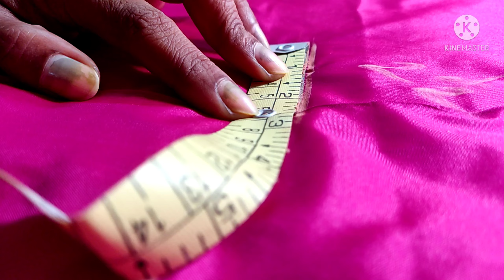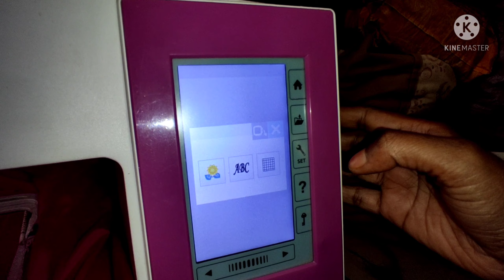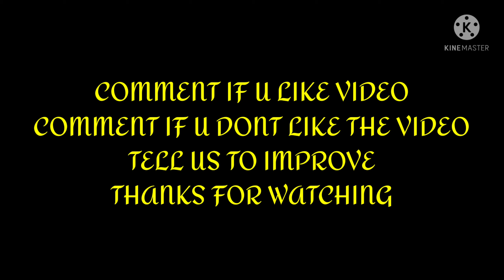Full blouse tutorial very easy understanding method How to measure blouse at home for begginers easy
Full blouse tutorial very easy understanding method understand
How to measure blouse at home for begginers
Perfect measurement blouse
 This video will show you how to create a beautiful and simple way MMS Latest Blouse Back Neck designs Easy Cutting and Stitching at Home. If you like this video please
blouse stitching for beginners
blouse stitching in telugu
lining blouse stitching for beginners
blouse cutting for beginners
lining blouse stitching in telugu
lining blouse cutting for beginners
normal blouse cutting for beginners
lining blouse cutting by susmitha
blouse cutting in telugu
lining blouse cutting in telugu,
normal blouse cutting in telugu
Arts |Designs|experiments|rangoli|mehendi
How to measure computer work blouse at home for begginers
perfect measurement blouse
computer work blouse design
computer embroidery work blouse design
computer class
perfect measurement blouse in telugu
computer work blouse design in telugu
computer embroidery work blouse design in telugu
perfect measurement blouse in hindi
computer work blouse design in hindi
computer embroidery work blouse designin hindi

Channel consists of arts, designs, rangoli(muggulu), simple crazy experiments
                      [SARALA ARTS]